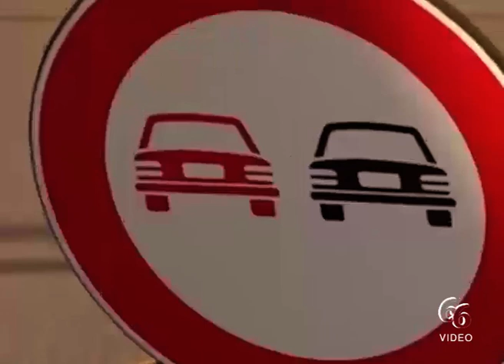Augusta Carabinieri sorprendono violazioni al Covid 19, controllato 416 persone e 258 veicoli sanzi